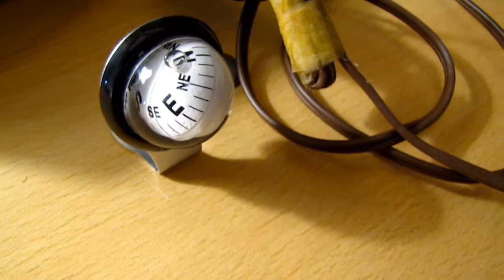HDR car compass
Look at this HDR affecting a car compass. The HDR is from Steven Gibbs the inventor. I am testing the HDR electromagnet on a car compass,